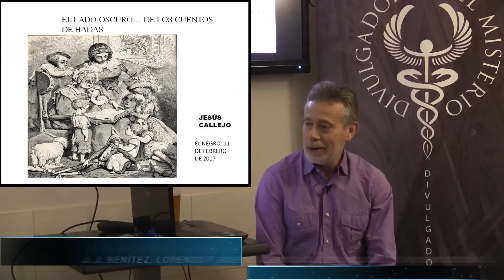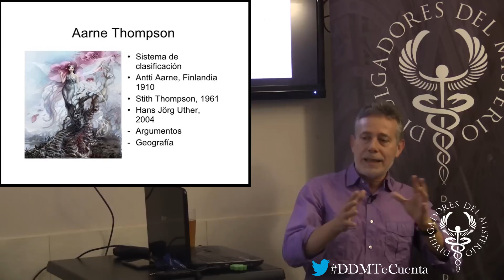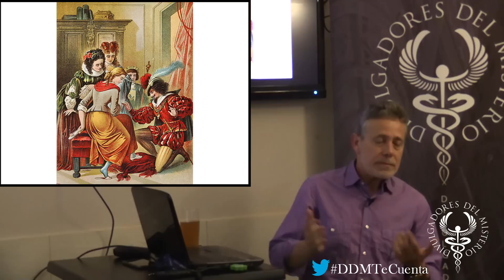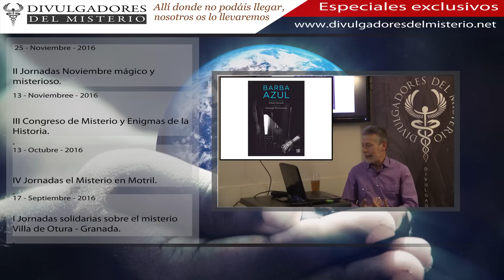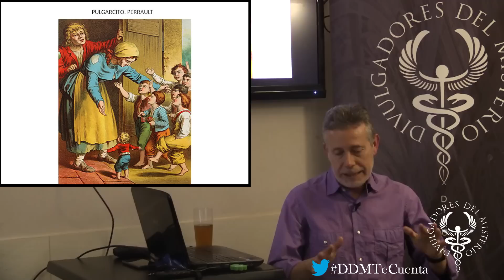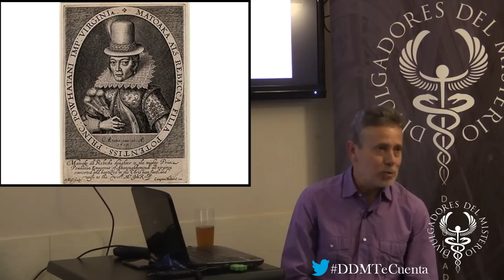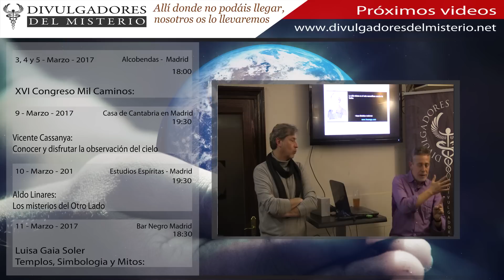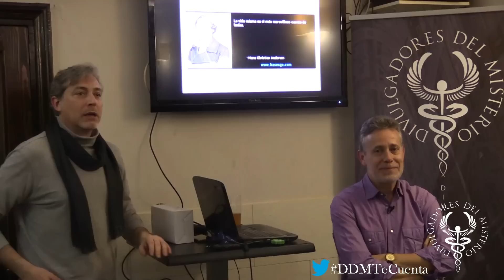🌟EL LADO OSCURO DE LAS HADAS 🌟por JESUS CALLEJO CABO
𝐋𝐚𝐬 𝐡𝐚𝐝𝐚𝐬 𝐭𝐢𝐞𝐧𝐞𝐧 𝐮𝐧 𝐥𝐚𝐝𝐨 𝐨𝐬𝐜𝐮𝐫𝐨. 𝐍𝐨 𝐬𝐢𝐞𝐦𝐩𝐫𝐞 𝐬𝐨𝐧 𝐬𝐨𝐧 𝐞𝐬𝐩í𝐫𝐢𝐭𝐮𝐬 𝐩𝐫𝐨𝐭𝐞𝐜𝐭𝐨𝐫𝐞𝐬, 𝐲 𝐉𝐞𝐬ú𝐬 𝐂𝐚𝐥𝐥𝐞𝐣𝐨 𝐧𝐨𝐬 𝐝𝐚 𝐮𝐧𝐨𝐬 𝐜𝐮𝐚𝐧𝐭𝐨𝐬 𝐞𝐣𝐞𝐦𝐩𝐥𝐨𝐬 𝐝𝐞 𝐞𝐥𝐥𝐨. 𝐔𝐧 𝐡𝐚𝐝𝐚 (𝐝𝐞𝐥 𝐥𝐚𝐭í𝐧 𝐟𝐚𝐭𝐮𝐦: 𝐡𝐚𝐝𝐨, 𝐝𝐞𝐬𝐭𝐢𝐧𝐨) 𝐞𝐬 𝐮𝐧 𝐞𝐬𝐩í𝐫𝐢𝐭𝐮 𝐟𝐚𝐧𝐭á𝐬𝐭𝐢𝐜𝐨 𝐡𝐮𝐦𝐚𝐧𝐨𝐢𝐝𝐞. 𝐒𝐞𝐠ú𝐧 𝐥𝐚 𝐭𝐫𝐚𝐝𝐢𝐜𝐢ó𝐧 𝐬𝐨𝐧 𝐞𝐬𝐩í𝐫𝐢𝐭𝐮𝐬 𝐩𝐫𝐨𝐭𝐞𝐜𝐭𝐨𝐫𝐞𝐬 𝐝𝐞 𝐥𝐚 𝐧𝐚𝐭𝐮𝐫𝐚𝐥𝐞𝐳𝐚, 𝐩𝐞𝐫𝐭𝐞𝐧𝐞𝐜𝐢𝐞𝐧𝐭𝐞𝐬 𝐚 𝐥𝐚 𝐦𝐢𝐬𝐦𝐚 𝐟𝐚𝐦𝐢𝐥𝐢𝐚 𝐝𝐞 𝐥𝐨𝐬 𝐞𝐥𝐟𝐨𝐬, 𝐠𝐧𝐨𝐦𝐨𝐬 𝐲 𝐝𝐮𝐞𝐧𝐝𝐞𝐬, (𝐞𝐧 𝐚𝐥𝐠𝐮𝐧𝐚𝐬 𝐭𝐫𝐚𝐝𝐢𝐜𝐢𝐨𝐧𝐞𝐬 𝐬𝐞 𝐩𝐥𝐚𝐧𝐭𝐞𝐚 𝐞𝐥 𝐮𝐬𝐨 𝐝𝐞 𝐥𝐚 𝐩𝐚𝐥𝐚𝐛𝐫𝐚 "𝐡𝐚𝐝𝐚" 𝐩𝐚𝐫𝐚 𝐫𝐞𝐟𝐞𝐫𝐢𝐫𝐬𝐞 𝐚 𝐭𝐨𝐝𝐚 𝐞𝐬𝐭𝐚 𝐟𝐚𝐦𝐢𝐥𝐢𝐚 𝐝𝐞 𝐬𝐞𝐫𝐞𝐬 𝐦á𝐠𝐢𝐜𝐨𝐬)

BAR NEGRO (Travesía de Ronda, 2 28022 Madrid (Metro las Musas, Linea 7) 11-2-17 El lado oscuro de Las Hadas por Jesus Callejo

MAS VIDEOS DE  JESUS CALLEJO EN NUESTRO CANAL